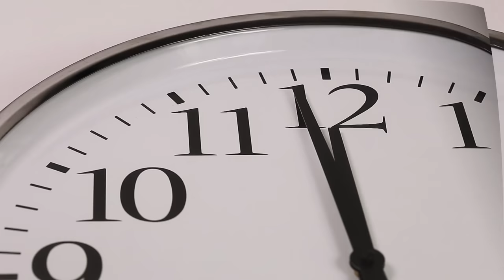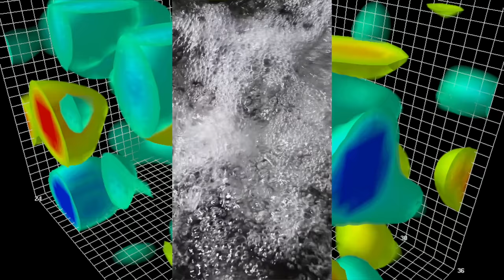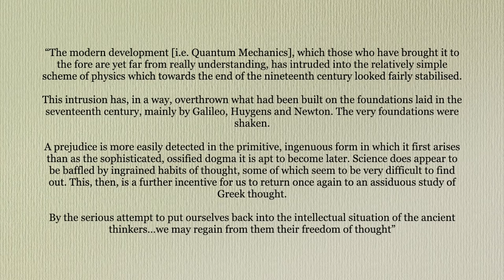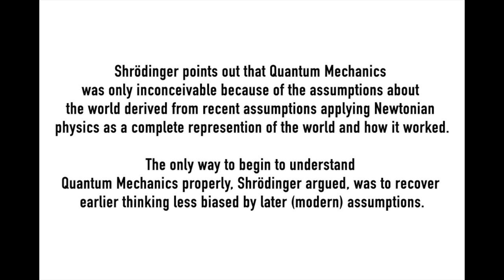THIS is why science cannot explain reality (ultimately)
CORRECTION: typo on number '8' in the Quranic reference in Sura 10, ayat 38 should be ayat 36.

Stock Footage
'Deep blue underwater with sunlight rays'
'TV pixels fluctuate with TV motion'

Aerial Drone Shot of Glen Coe's Loch Achtriochtan
Abstract moving water reflection
Putting slide under microscope